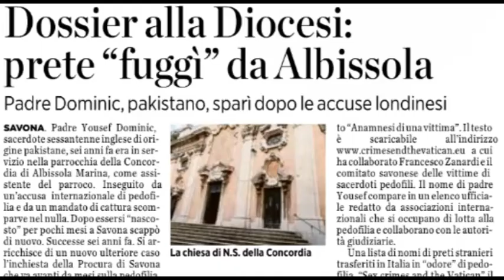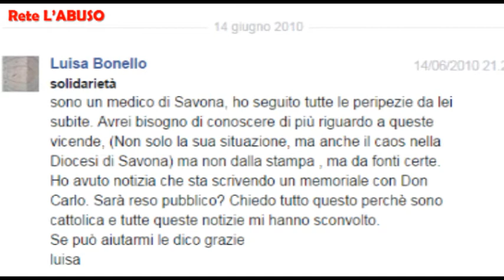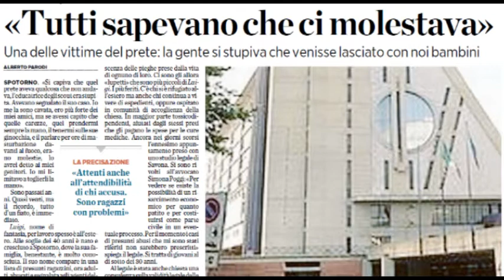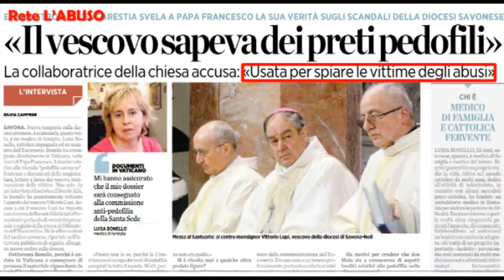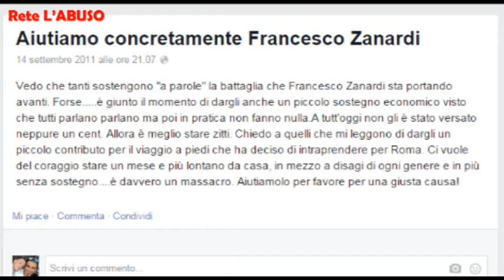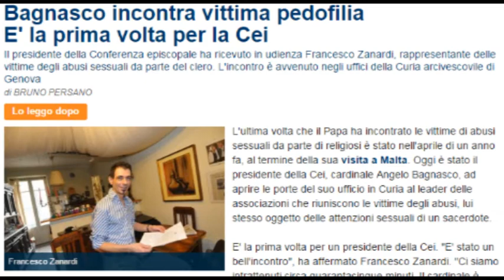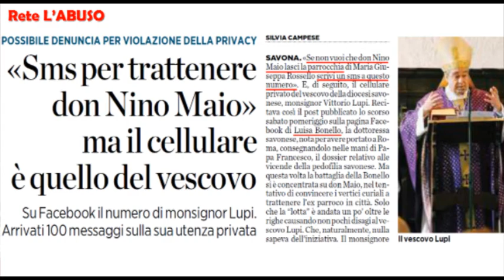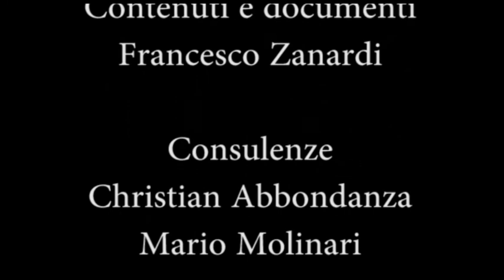Ombre sulla morte. “Il caso Bonello nella Savona dalle trame oscure” Prima parte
Luisa Bonello muore la notte del 19 settembre uccisa da un colpo di pistola sparato dalla sua CZ 9 X 21. Ma nessuno dei vicini di casa sente quello sparo. A trovare la mattina dopo senza vita il corpo della donna è l’ex marito, che a seguito di un anomalo messaggio si precipita a casa dell’ex moglie.
Anche se da subito i giornali parlano di suicidio, gli amici più stretti, i conoscenti e il marito sembrano non sposare quella tesi. L’ex marito chiede anche una perizia balistica di parte. La notte della sua morte, Luisa era stata al telefono fino a mezzanotte. Chi ha parlato con lei, il marito, un cugino e l’amica Ketty dicono che stava bene. Ma un’ora dopo si ammazza.
Forse anche gli inquirenti hanno dei dubbi, dato che pur parlando da subito di istigazione al suicidio, a 4 mesi dalla sua morte l’appartamento resta ancora sotto sequestro. Dopo tre memoriali consegnati in procura dalla Rete L’ABUSO, finalmente anche i giornali cominciano a parlare di massoneria deviata.
Ma a chi poteva dare fastidio Luisa Bonello e soprattutto perché? Perché qualcuno si sarebbe prodigato per provare ad evitare che alcuni media televisivi, non parlassero di quello che viene definito “un ordinario suicidio”?
Cercheremo di dare una risposta a questi ed altri interrogativi, grazie anche ad una serie di documenti e testimonianze inedite che Luisa ci ha lasciato.